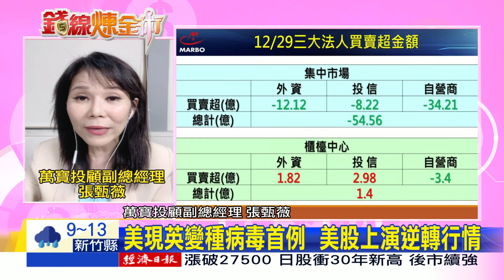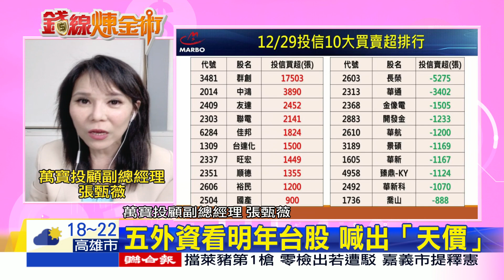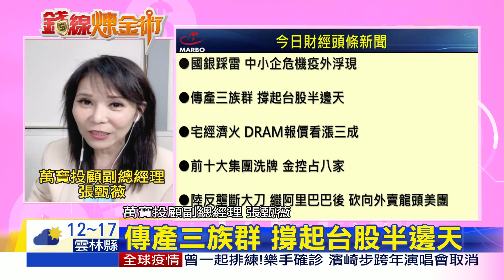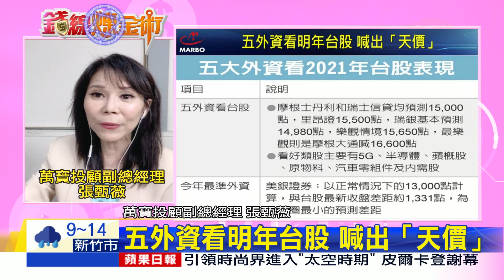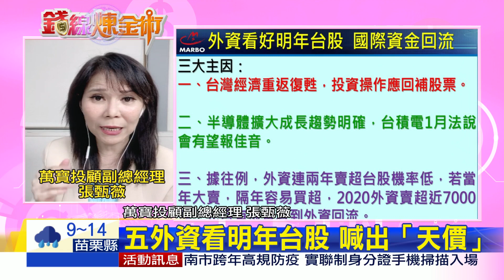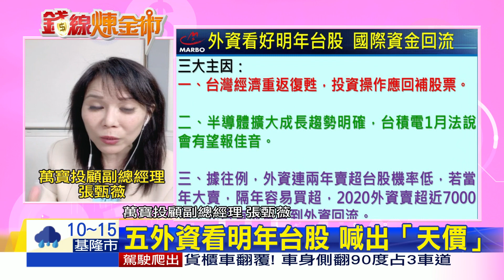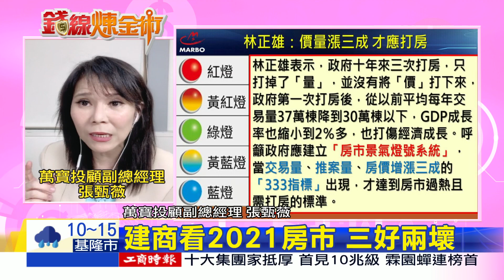【錢線煉金術】2020封關倒數 台股竟出現驚人變化...｜2020.12.30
【錢線煉金術】2020封關倒數 台股竟出現驚人變化.
•國銀踩雷 中小企危機疫外浮現
•29日台股小跌11點 大盤收14472點
•傳產三族群 撐起台股半邊天
•五外資看明年台股 喊出「天價」
•建商看2021房市 三好兩壞
•林正雄：價量漲三成 才應打房